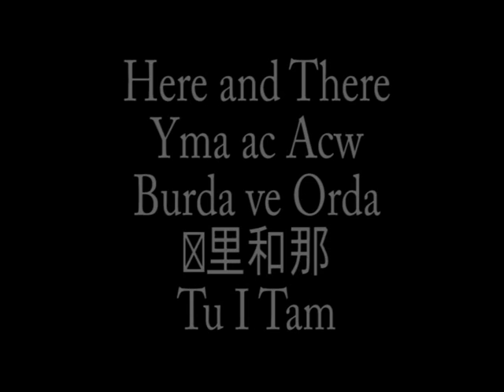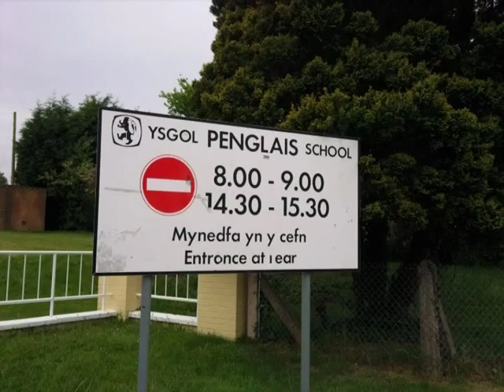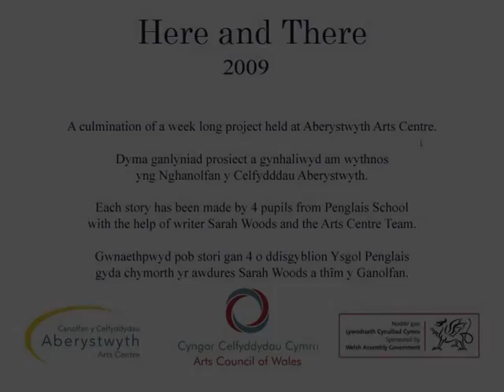Here and There 2010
Digital storytelling project by Aberystwyth Arts Centre.